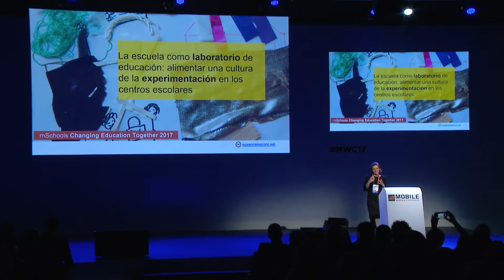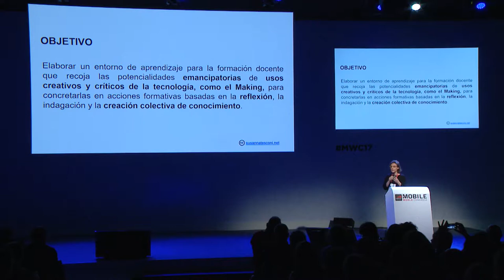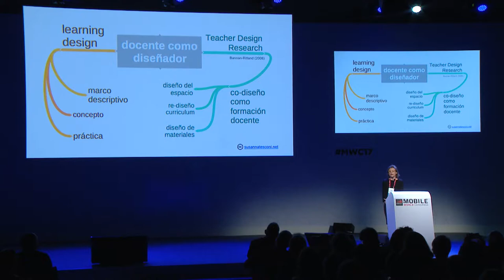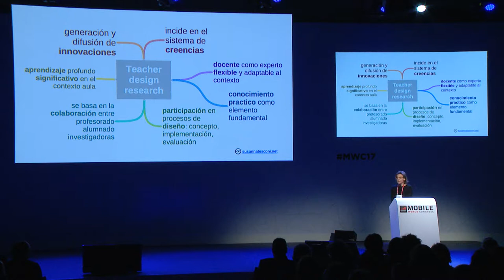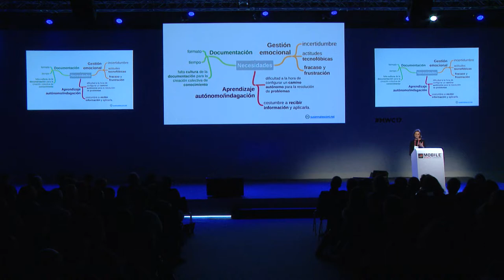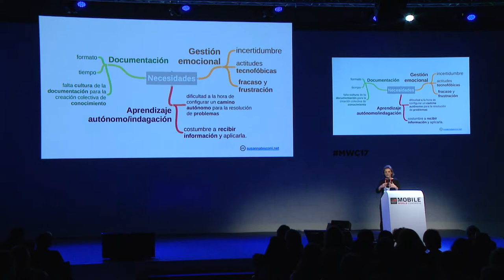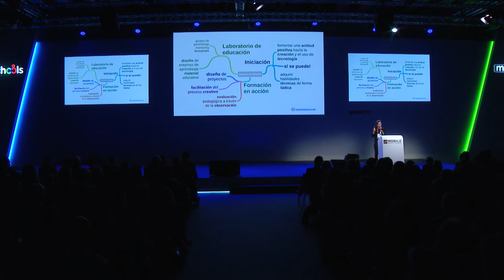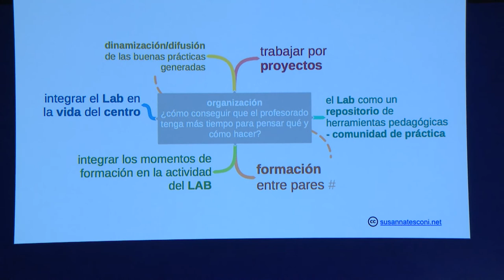Changing Education Together MWC17 Part 5: "L'escola com a laboratori d'educació", Susanna Tesconi